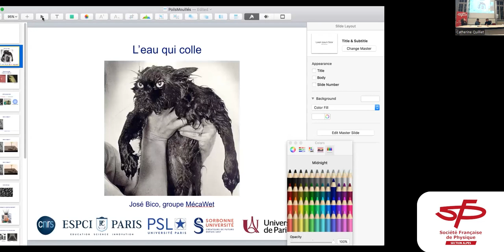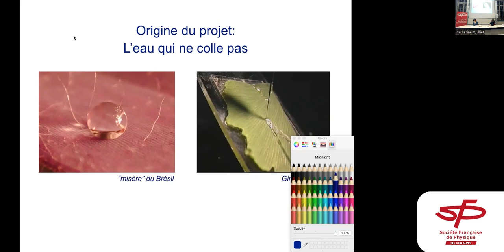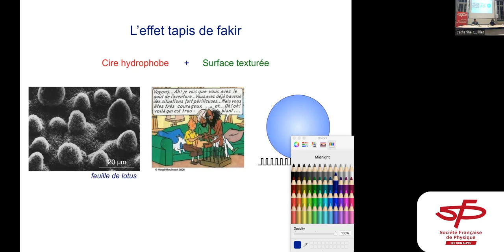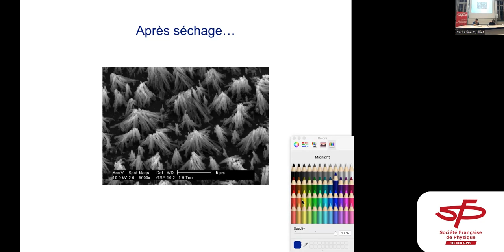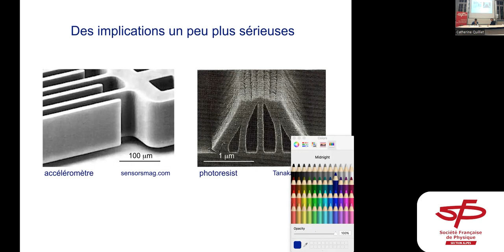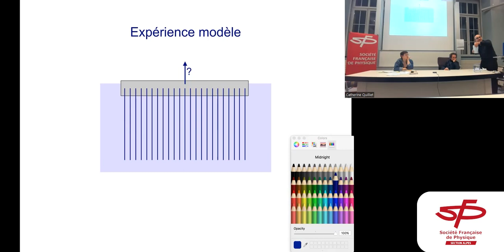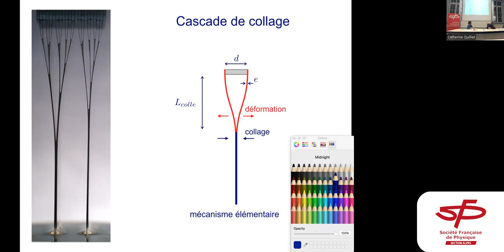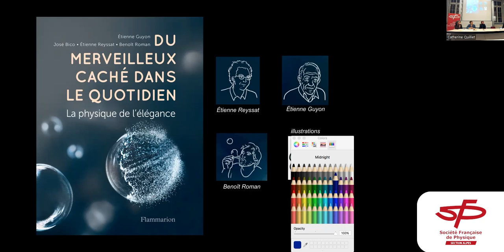Conférence : "Science & Littérature des cheveux mouillés dans « La conjecture de Syracuse »"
Dans "La conjecture de Syracuse" (Gallimard, collection blanche, 2008), un jeune prodige algérien, né bien après l’indépendance mais encore pétri des "événements", vient bouleverser la vie d’un ponte désabusé. Au milieu du roman, dans lequel poils et cheveux reviennent de manière obsessionnelle, une expérience de physique suspend un instant la lutte entre les deux mathématiciens. Cette expérience modélise la structuration des mèches au sein d’une chevelure mouillée, investigation fondamentale riche en applications ; son inventeur, José Bico, la reproduira "live" en présence de l’auteur du roman, Antoine Billot.

Ce rapprochement inhabituel sera le prétexte pour questionner le rapport à la création des deux "hommes de l’art". Des heures sombres du postcolonialisme aux capteurs des téléphones portables, une heure 30 entre science et littérature centrée sur le thème de l’inspiration.

Animée par Odile Chatirichvili (UMR Litt&Arts, UGA) et Catherine Quilliet (présidente de la section Alpes de la Société Française de Physique).